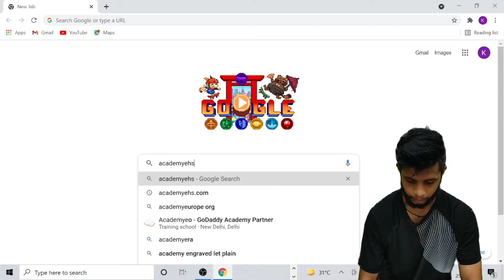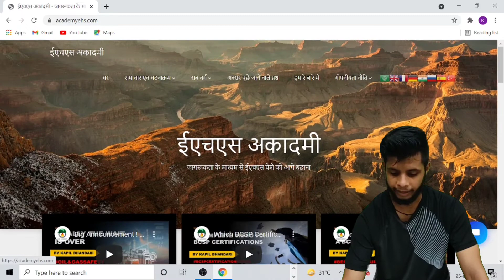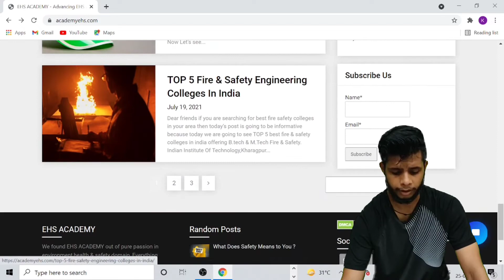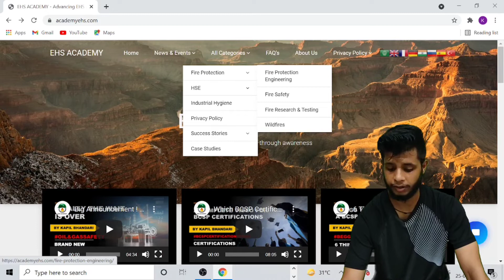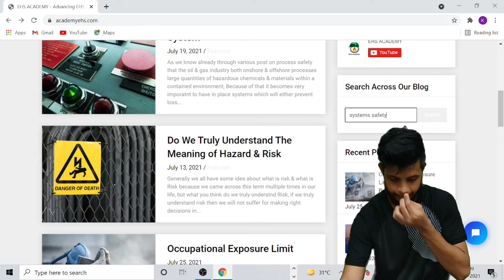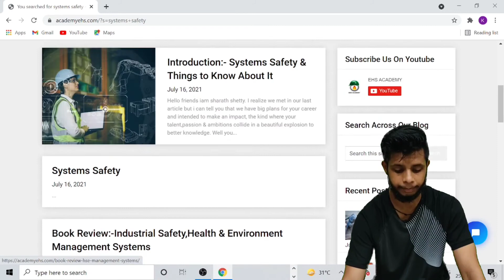Now Learning Will Become 2X | Official Launch | Our New Website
Hello Guys😄
This Video is Gonna be really Interesting becau

Popular Series on our Channel:-

Kapil Bhandari
From:-Chennai,Tamilnadu

About:- "EHS Academy" is a YouTube Channel [Channel on Mission] Which is Created to Make a Difference in Imparting EHS Knowledge Here You will Learn Safety in a Very Attractive Way Through Various FREE Webinars,Informative Videos,Comparisons & Reviews.